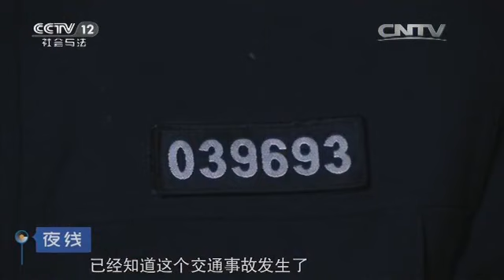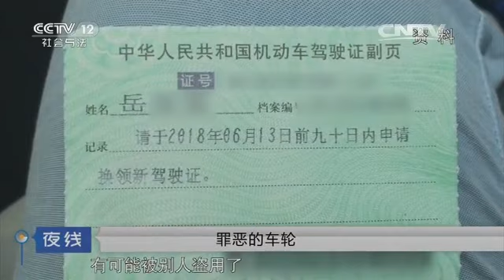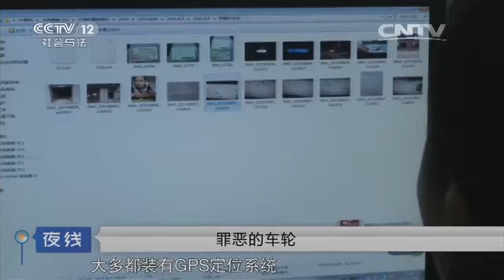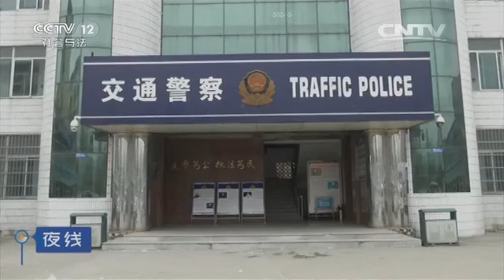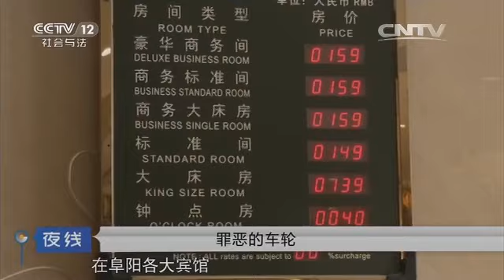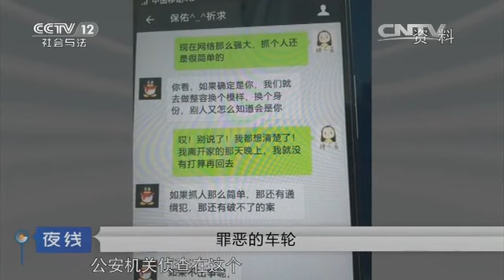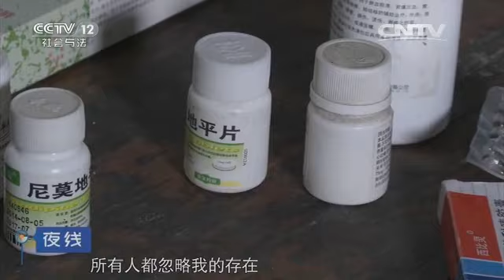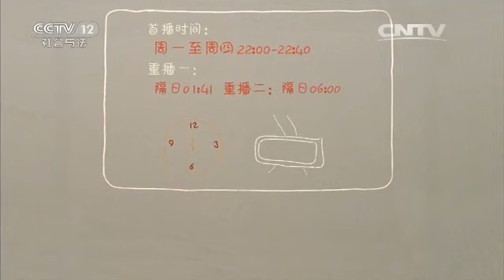车祸背后的迷雾（上）【夜线 20160628】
本期节目主要内容： 2015年8月4日晚，安徽省阜阳市发生一起车祸，一辆小轿车撞倒一辆电动车，事故造成电动车上两人一死一伤。警方调取监控录像发现这不是一起简单的交通肇事，小轿车在撞人之前有加速过程，肇事者明显有杀人意图。由于肇事者已经逃逸，警方对车辆展开调查，发现轿车属于一家租赁公司。警方通过调查，最终发现肇事司机李某与死者丈夫吴某保持情人关系，两人合谋共同杀害尹某。